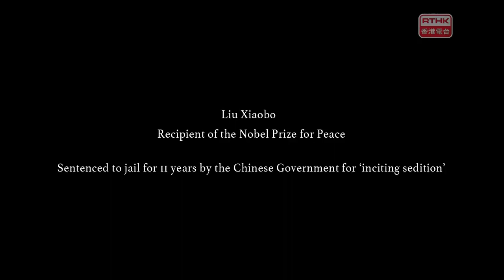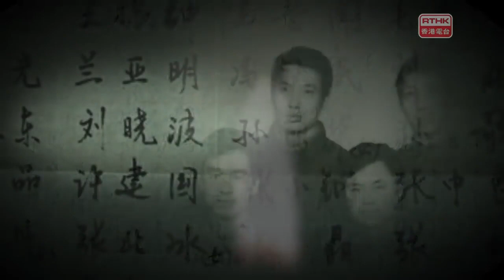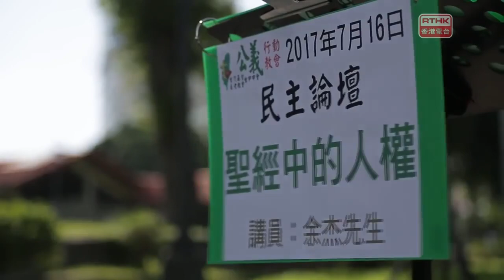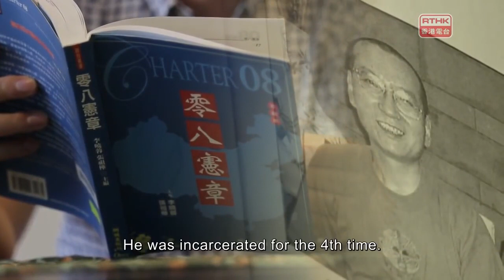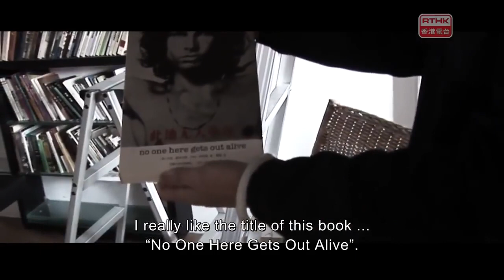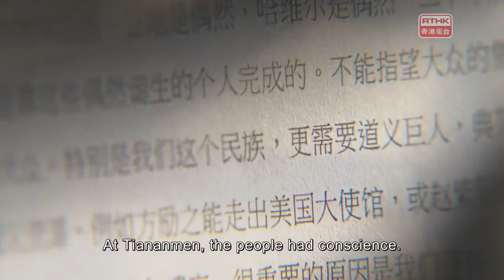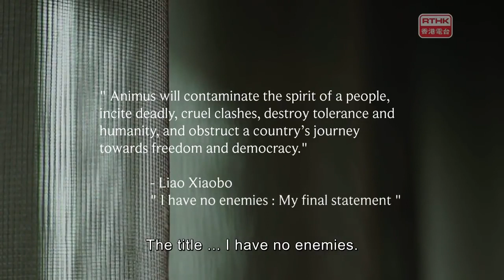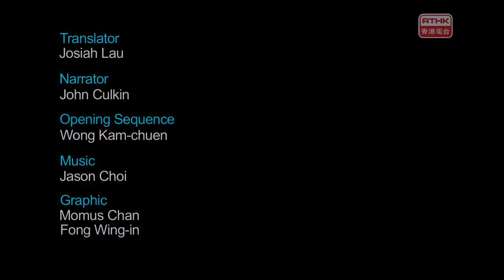Hong Kong Connection：The Giant Who Had No Enemies